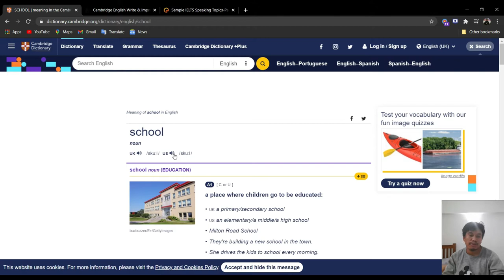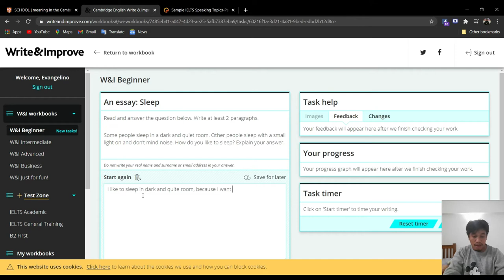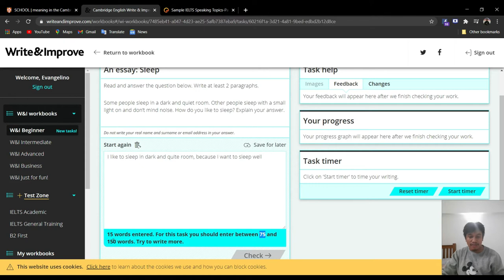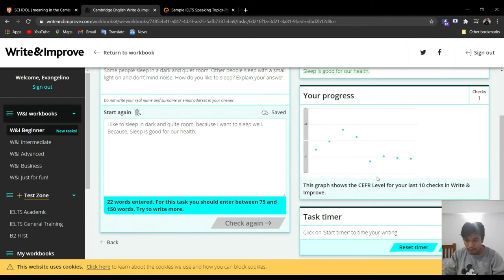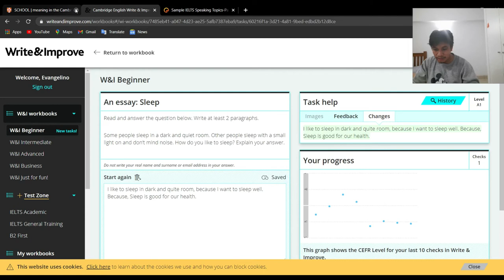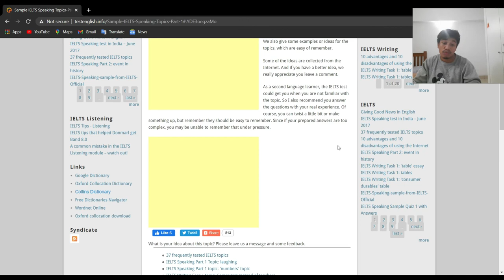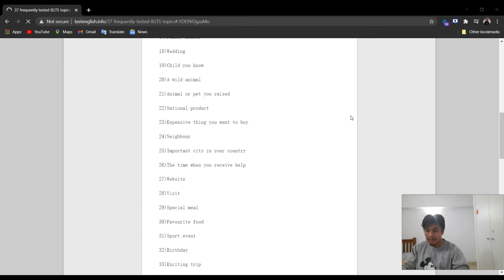Website 3 nebee mak bele ajuda ita hodi HADI'A ita nia inglesh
IMPORTANTE ATU CHECK VIDEO DESCRIPTION!

Iha vídeo ida nee ha'u hatudu ba imi kona ba website 3 nebee mak bele
ajuda ita hodi aprende ingles no mos Improve ita nia ingles.

LINK HUSI SITE SIRA NEE MAK TUIR MAI NEE:

1. WRITE AND IMPROVE

KETA HALUHA SUPPORTA NAFATIN HAU, LIU HUSI:
KOMMENT
NO SHARE GUYYYYYYYYSSSSS.

HAKOAK BOOT BA IMI HOTU.